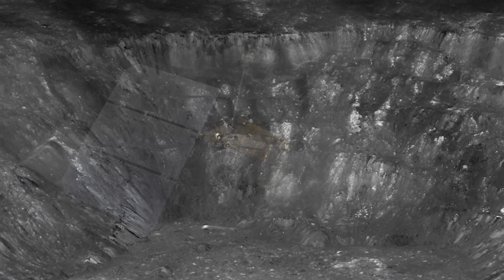Astronaut Jack Schmitt Compares Apollo 17 to LRO | Video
- December 11, 2017 will mark the 45th anniversary of the day NASA's Apollo 17 mission landed on the Moon.

This video connects that history to the current Lunar Reconnaissance Orbiter mission through the eyes of astronaut Harrison "Jack" Schmitt. As a geologist and Apollo 17 crew member, Schmitt has a unique perspective about how data being collected by LRO enhances our current understanding of lunar science and lays the groundwork for future explorers.

Credit: NASA GSFC, Lacey Young